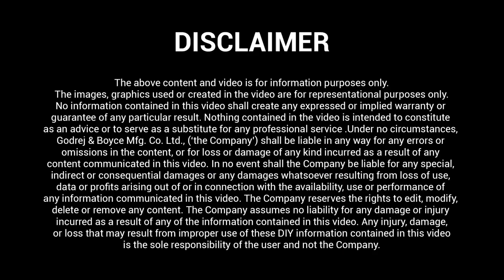CF_2403TV0011-Brazing of aluminum to aluminum tube joint